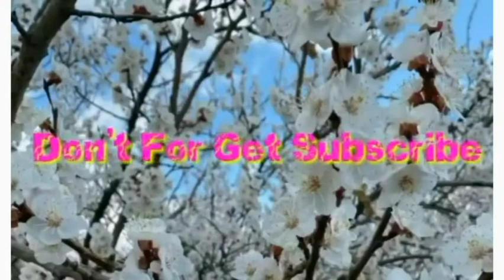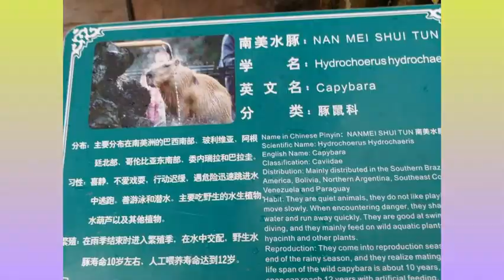China tour at Shenzhen vlog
travel tour#
holiday time#
buhay ofw#
glass bridge in china#
snow wonderland in china#
shenzen China tour#
tourist spot in China#